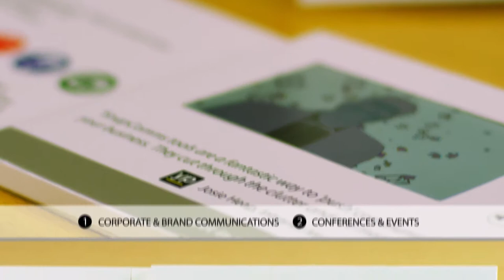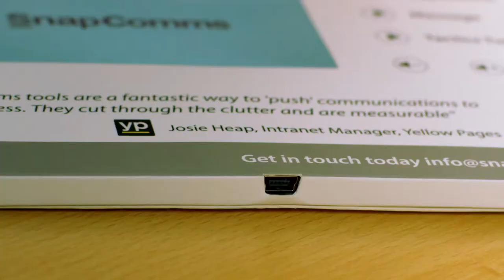Pitchpack Original demonstration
See how a Pitchpack works for marketing communications - all the elements explained and demonstrated including file upload, switching between videos, charging and volume controls.